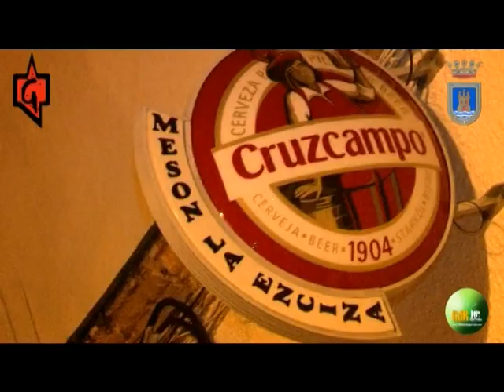CGdR 3x09 Los que matan el gusanillo...(Golfa Golfita)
Dando un salto atrás en la temporada, pasamos al noveno reportaje de CgdR, donde nuestra sensual y bipolar reportera Belén se las verá con una agrupación en la que sus integrantes quizas sean...algo más golfetes que ella...¿Sabrá salir del paso?

Reporteros: Belén Lucero
Dirección, Guión; Cámara y Edición: Sergio Goca
Producción: Javier Ros y Sergio Goca

Idea Original: Habitantes y Gentes de Rota.
Formato: Guanmortain.
Colabora: Ayuntamiento de Rota